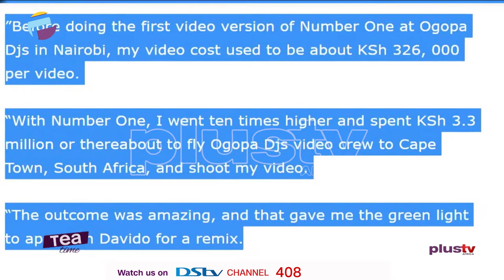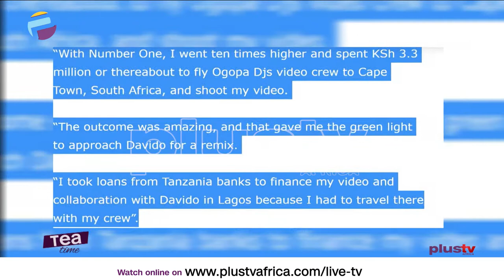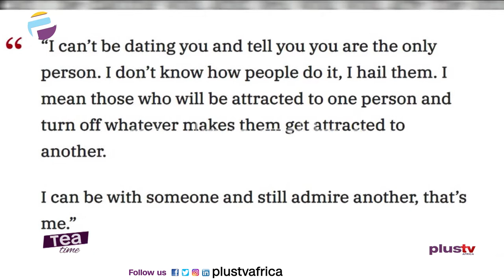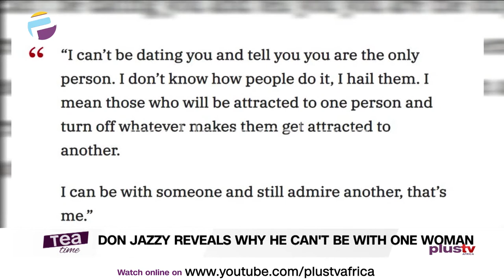Why I Can’t Be With Only One Woman | I Almost Went Broke Ft Davido - Diamond Platnumz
Tanzanian singer, Diamond Platnumz has revealed that he almost went broke after he featured Nigerian Afro-beat star, Davido on the remix of his 2014 hit song, ‘Number One’.

Popular Nigerian music executive, producer and singer, Don Jazzy has intimated that he can’t be with only one woman.